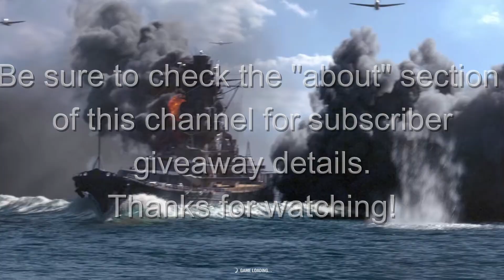World of Warships - Petro is worth the grind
This ship is so worth the grind. I've had it for awhile but only recently (this week) started to play it. Well worth the effort to get this ship. My only disappointment is that I didn't start playing it more sooner!